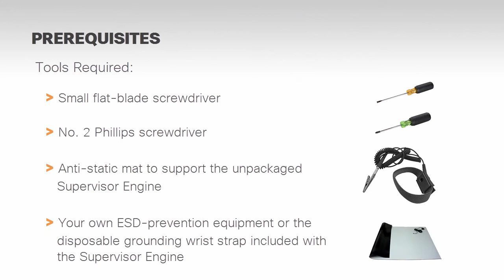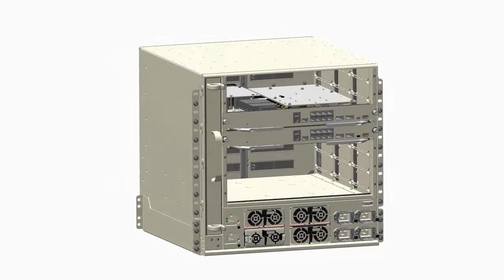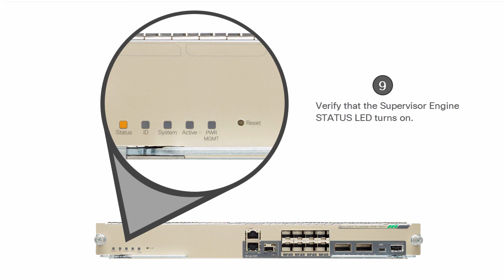Supervisor Engine (Sup6T) Installation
Installing a Supervisor Engine (Sup6T) on a Cisco Catalyst 6807-XL chassis.